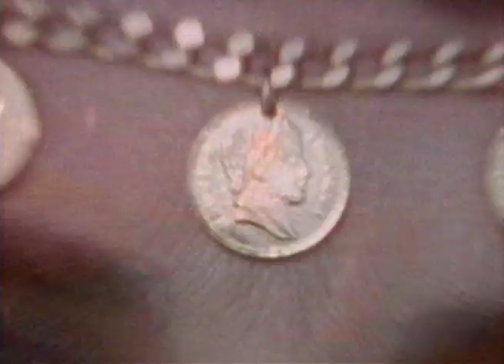TRS-80 - Prime Numbers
Prime Numbers
Music and video by Jay Rajeck, TRS-80 from 1997 to present.

Footage featuring Raquel Welch.

Also on the TRS-80 album, "Mr. Kickass".